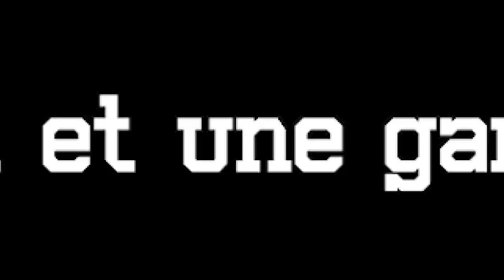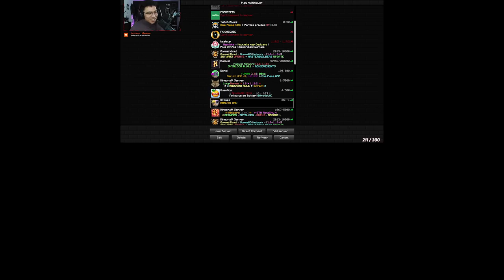DANZO, UNE GAME EN 32 VS 2… Oui tu as bien lu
On a eu pas mal de problèmes cette game :')

•➤ Naruto UHC est un mode de jeu UHC ou on incarne des personnage de l'animé. Ici j'incarne Zabuza en duo avec Haku qui ne peuvent gagner que entre eux. Je vous laisse profiter de la game !

0:00​​ : Introduction
0:50​​ : Game
22:01​​ : Outro